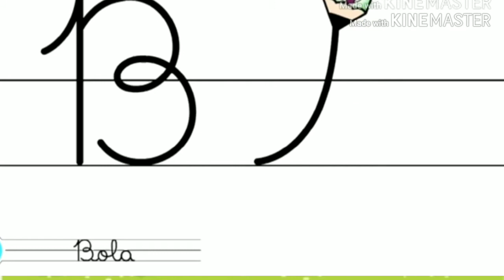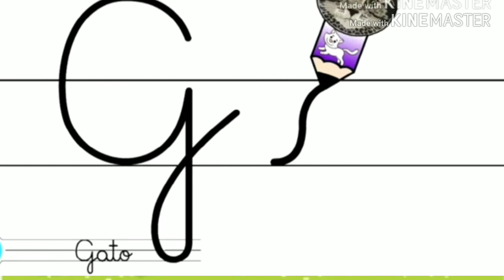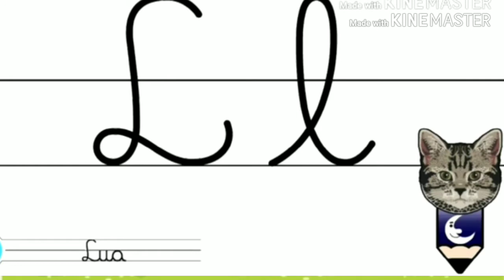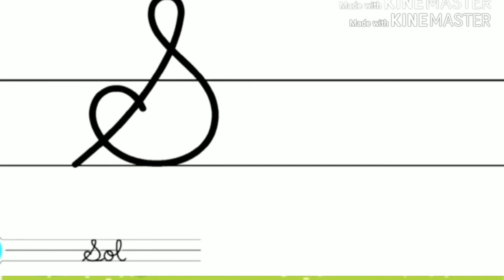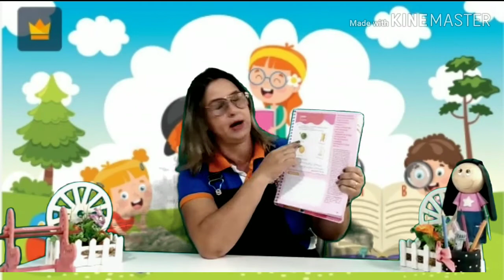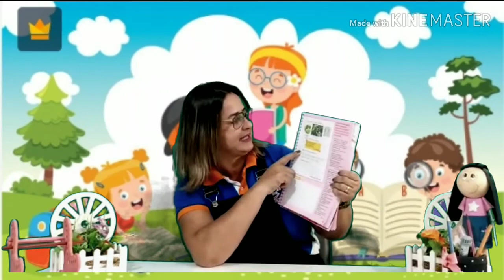20/05/2020- Linguagem Oral e escrita-Jardim 2 Matutino- Tia Ceiça